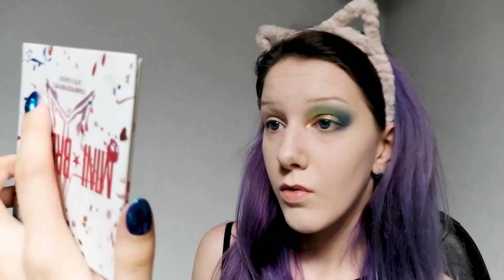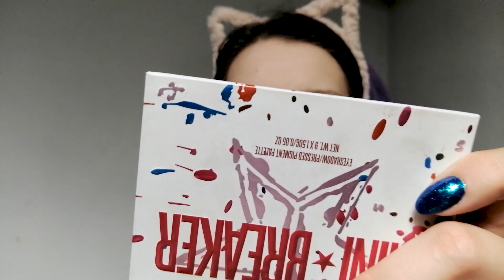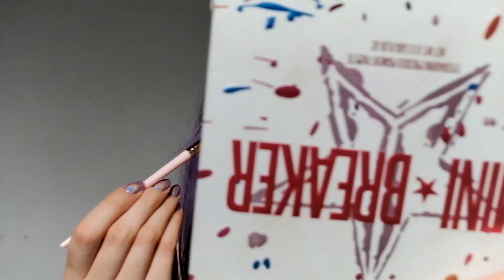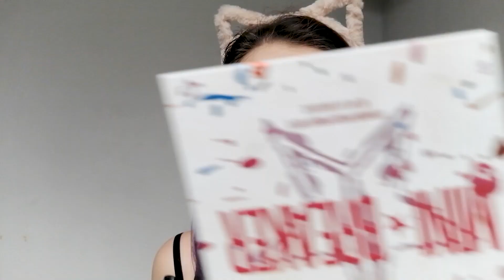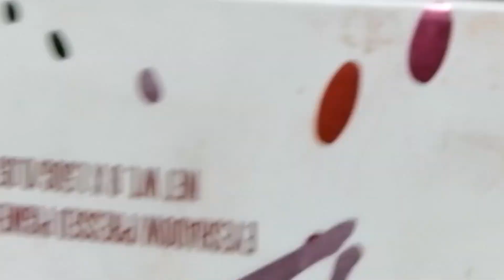TEST 😱 REVOLUTION PRO x NATH + pędzle z ALIEXPRESS